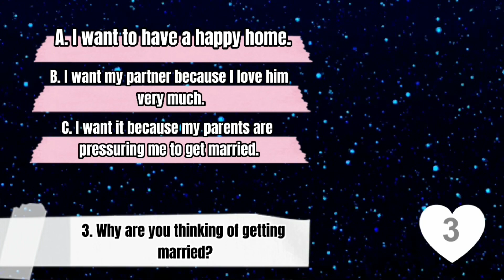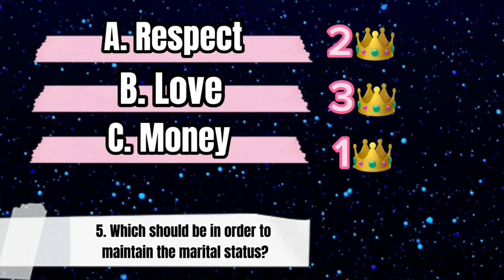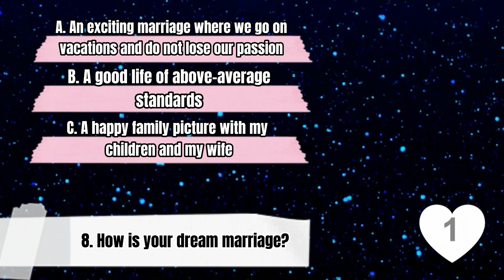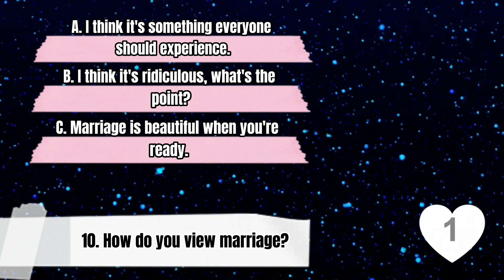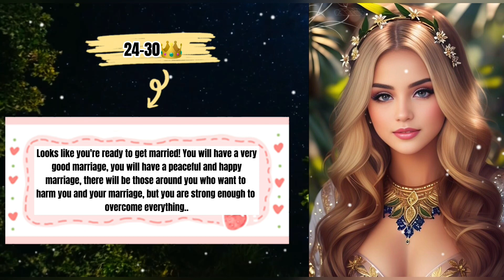Are you ready to marry? - Personality Tests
Hello dear viewers!  In this video, I present to you a test with a personal score.  This test will help you know yourself better and discover your inner potential.

 Our test has a series of questions and we use a scoring system for each question.  We ask you to answer each question honestly and honestly.  At the end of the test, we will collect your scores and evaluate your result.

 In this test, you will learn about your personality traits, interests and strengths.  You will also discover your weaknesses and areas you need to work on.  Remember, this test is a guide only and it is important to use your own insight when evaluating the results.

 At the end of the test, we will interpret your scores and tell you in which areas you are stronger, how you can develop your potential and how you can set your goals.

 If you want to step on your personal development journey, understand yourself better and reveal your potential, don't miss this test!

 Let's get started and discover your personal potential!  Thank you and have a good time!